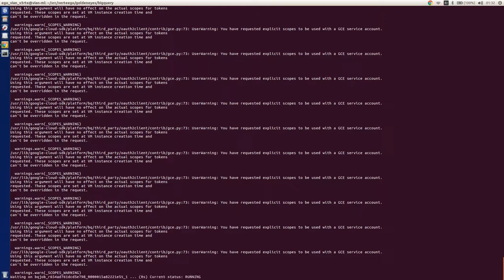Verteego BigQuery Clustering Demo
Machine Learning - Clustering with Google BigQuery